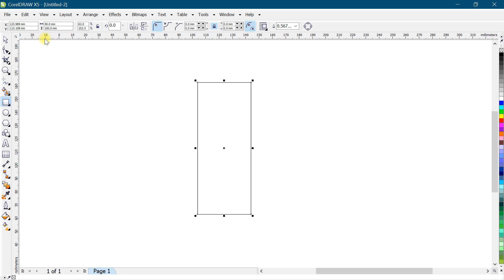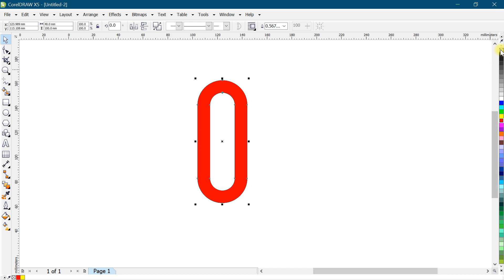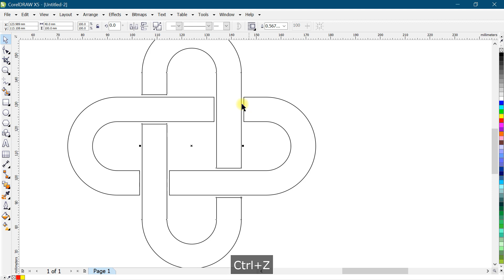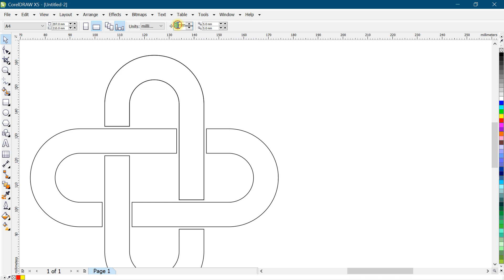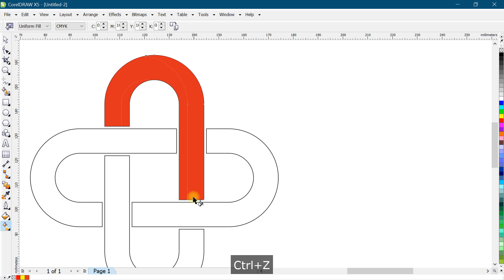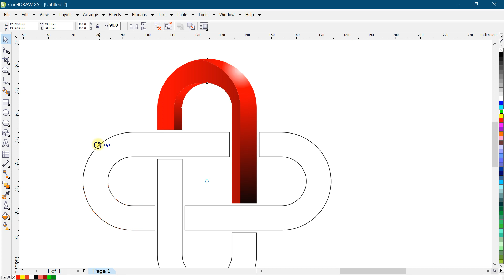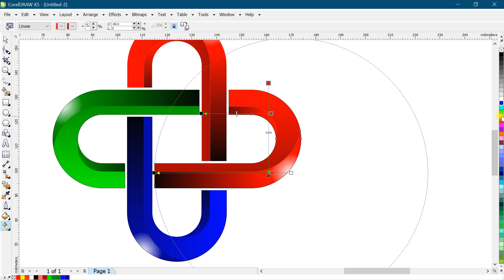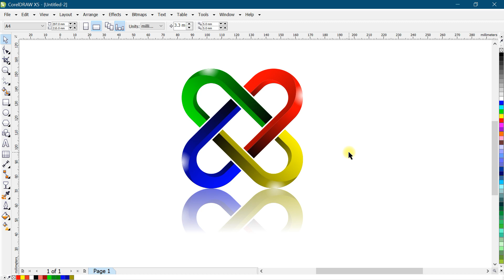3D logo using interactive fill tool in coreldraw | Logo designing in coreldraw | Coreldraw tutorial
3D logo using interactive fill tool in coreldraw | Logo designing in coreldraw | Coreldraw tutorial

Topics Covered :
1. Logo designing
2. Rectangle tool
3. Smart fill tool
4. Interactive fill tool
5. Snap settings